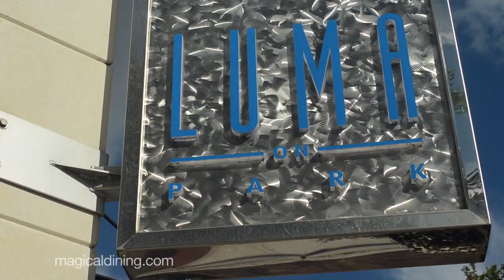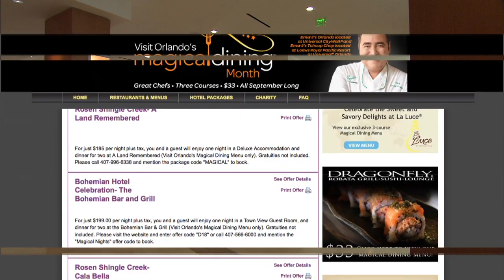Magical Dining Month Date Night Tips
Top tips for a perfect date night in Orlando during Magical Dining Month.